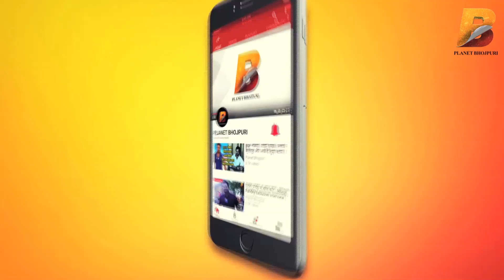भोजपुरी गायक टीटू रीमिक्स की फिल्म SuperStar उनके जीवन पर आधरित है - Planet Bhojpuri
Planet Bhojpuri is a Destination for Bhojpuri Entertainment. भोजपुरी गायक टीटू रीमिक्स की फिल्म SuperStar उनके जीवन पर आधरित है - Planet Bhojpuri